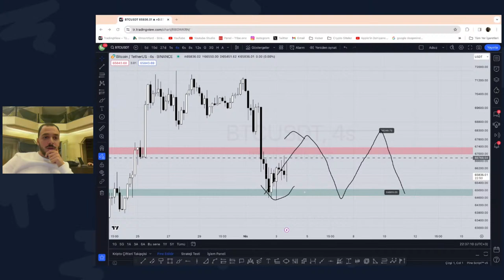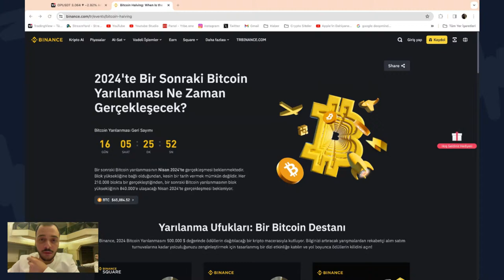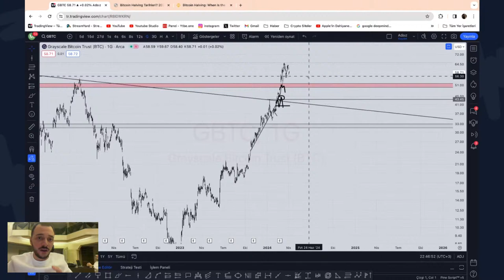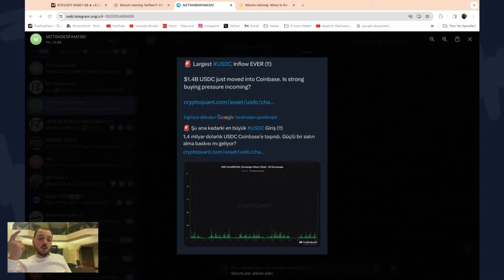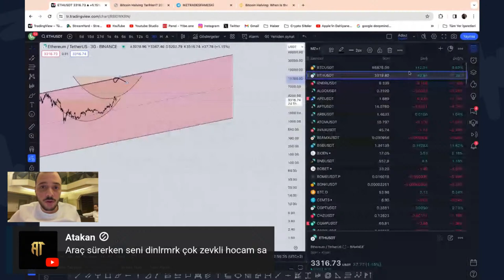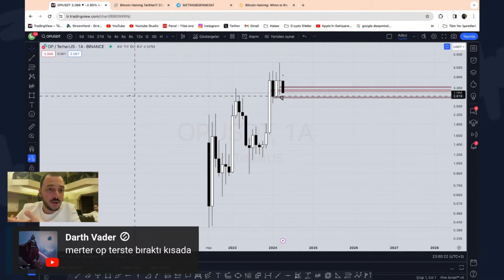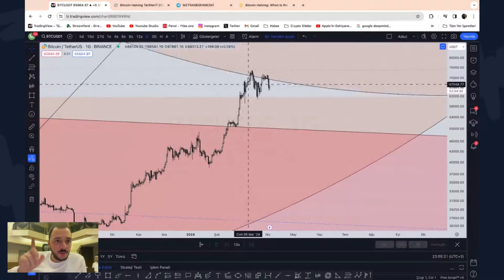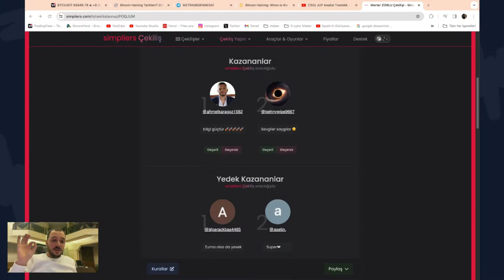GENEL DURUM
Bu kanalda kripto para, borsa istanbul, global borsalara analizler.
S&P - Nasdaq ve amerikan hisse senetleri
Beni copy trade için bitgetten takip edebilirsiniz